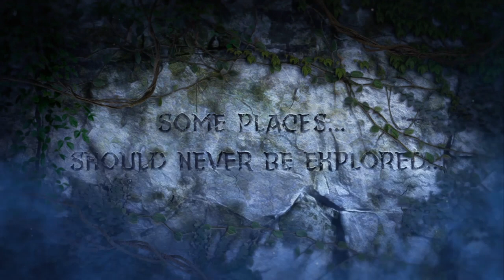The Archives / Tome 20 MYTHIC | Dead by Daylight